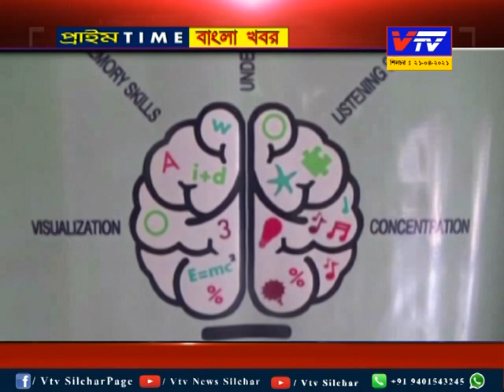News Silchar 21-04-2021 II Vtv News Silchar ll ভিটিভি প্রাইম টাইম বাংলা খবর ll বাংলা সংবাদ ll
Aiudf​-CongressElection news,
himanta​ news
Barak​ election news,
karimganj​ election news,
Cachar​ election news,
Hailakandi​ election news,
Silchar​ news,
Silchar​ local news,
Barak​ news,
Barak​ bangla,
Local​ news bangla,
Voter​ kobor,
Bangla​ election news,
election​ news in bbangla
aiudf​ news,
congress​,bjp